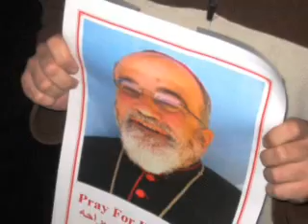Mons. Paulos Faraj Rahho (1942-2008)